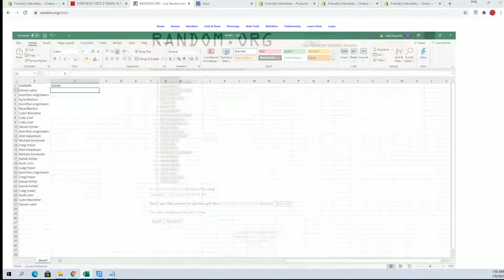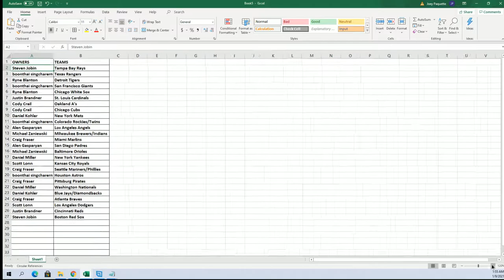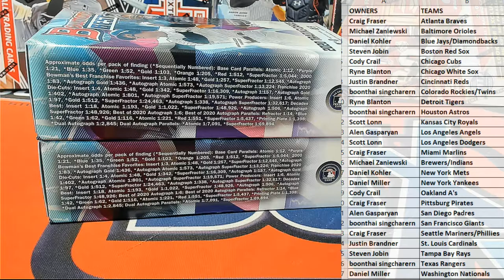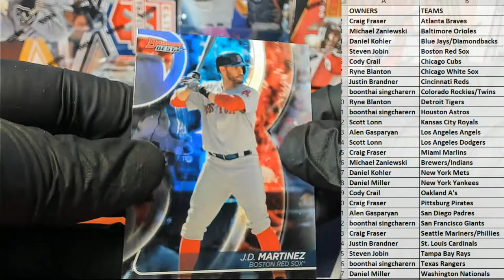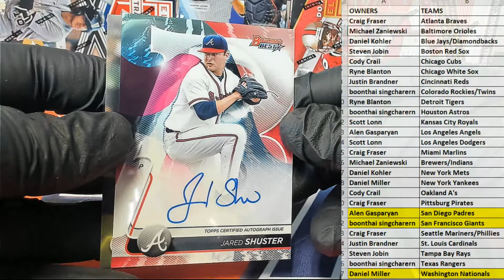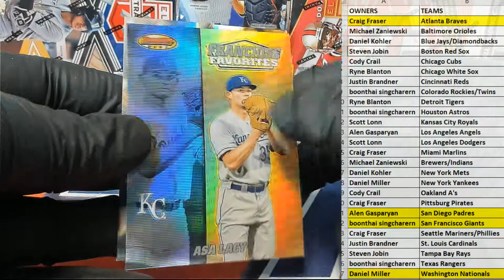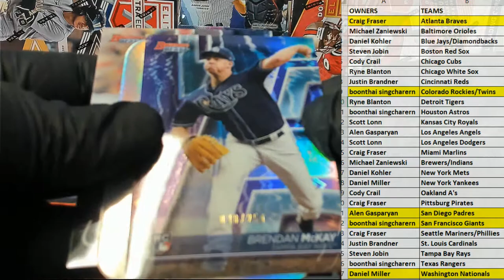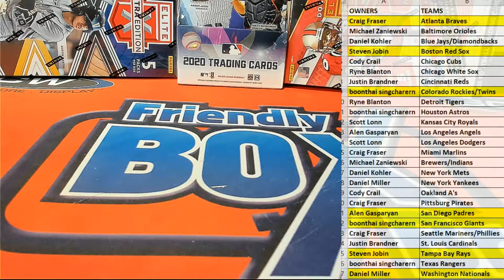2020 Bowmans Best Baseball ID 20BOWBEST604